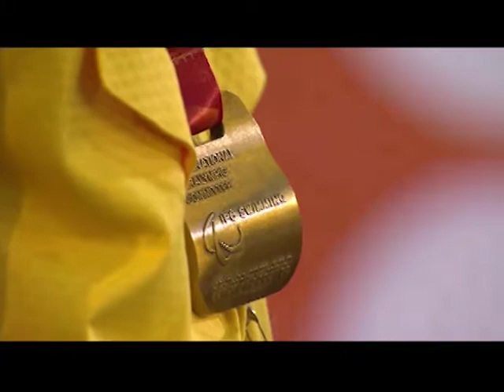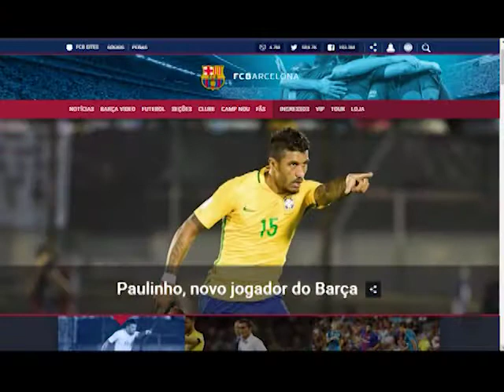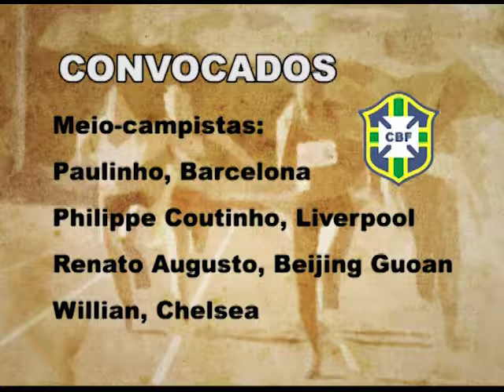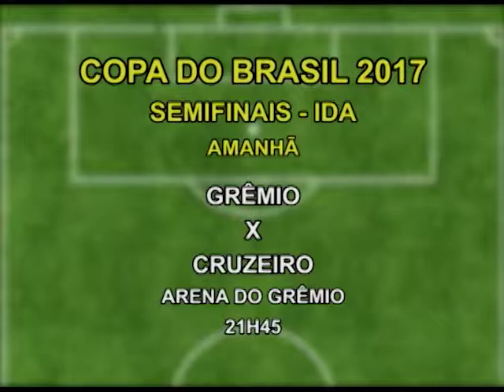Atletas no AR - 15/08/2017